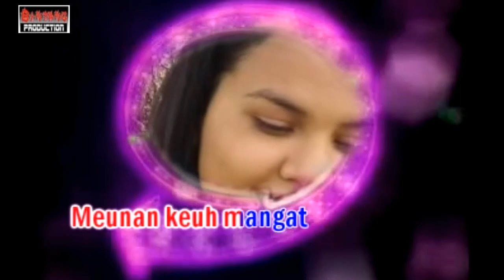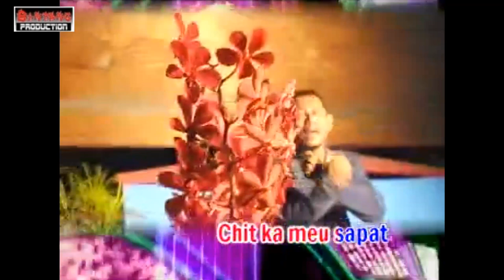Cantik- Sanjong Asmara Lagu Aceh Paling Baru The Best Officell Video HD 2019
FERY BM